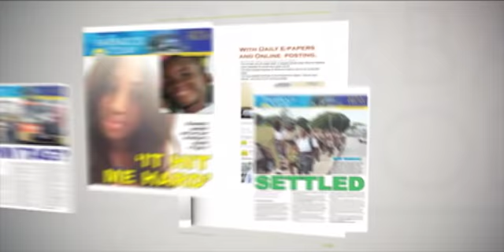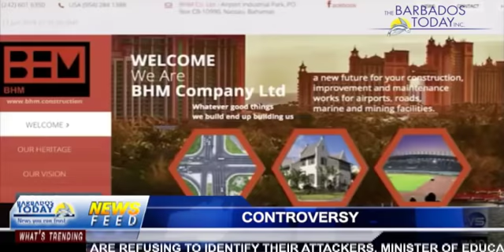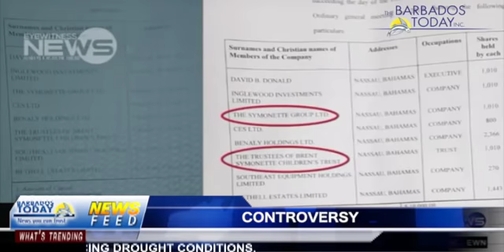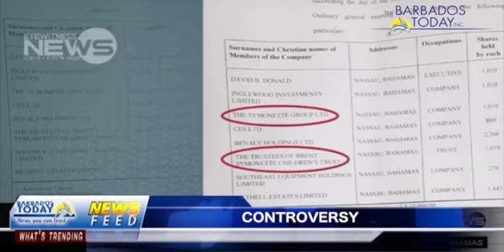BARBADOS TODAY MORNING UPDATE - June 18, 2019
Police challenged as some victims of gun crimes refuse to identify their attackers.
The Minister of Education gives an update following her cancer diagnosis.
No travel allowance for post office workers.